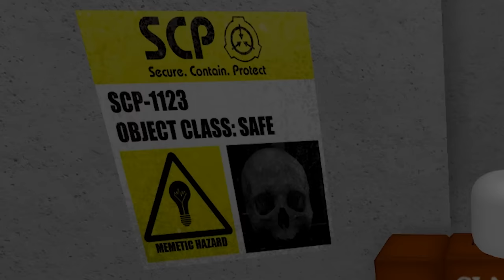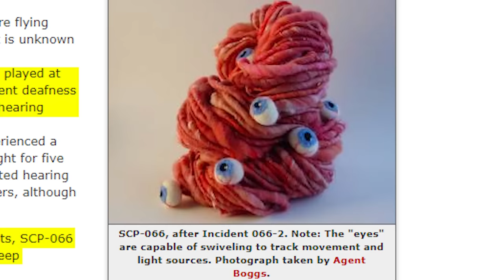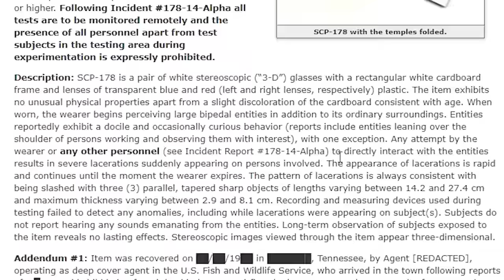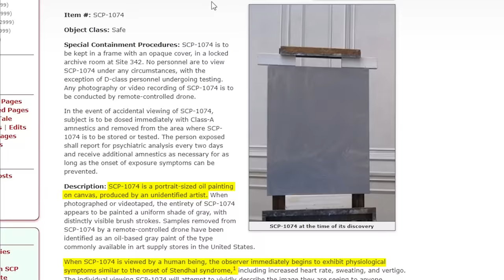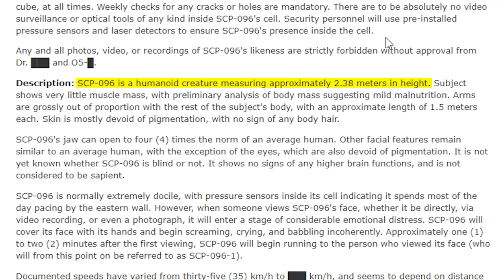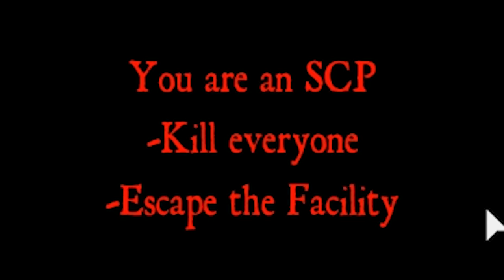SCP: The Anomalous Roblox Event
Somewhere deep in a top secret laboratory, a group of Robloxians fight to survive and escape the monster infested facility.

Play Containment Breach for free, a game based off of SCP Secret Laboratory
The decision to make this video was partially inspired by BedBanana's similar content.

Ruben Sim Corp. Primary Shareholders of Last Month:
Widgeon
StyLis Studios
Axis Angles
Dashingly Hunter
Zela Kantal
Demoknight69
kale

Other major shareholders include: ~Hunterality~, ~AugustoJRPU~, ~xcool233~, ~Kyran Earl~, Retrospectly, King.RBLX, Zerrika, Declan Heydon, Logan Carlson, SteadyOn, Olivine and Mikey Mann. Thanks fellas.